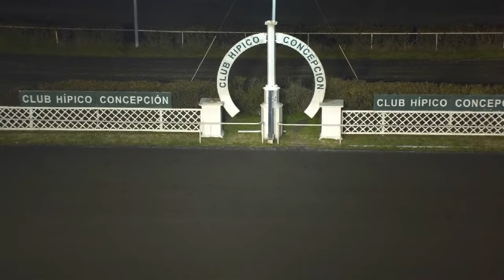FRAY LEON ganador 8ª carrera martes 9 de julio 2024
@hipicatotal hipicatotal, carreras de caballos, ganador carrera, hípica, turf, club hípico de concepción, fray leon